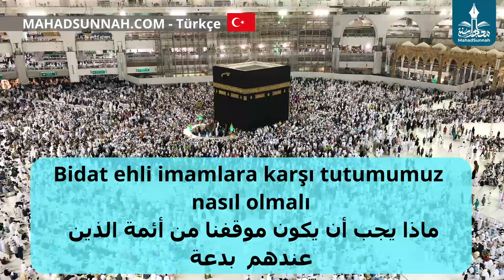Bidat ehli imamlara karşı tutumumuz nasıl olmalı ماذا يجب أن يكون موقفنا من أئمة الذين عندهم بدعة